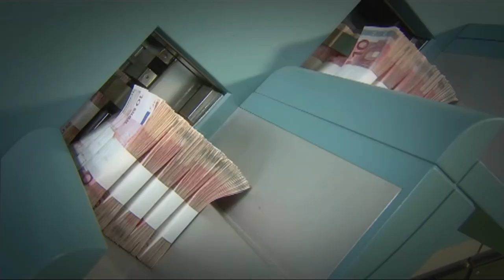Commission d'enquête évasion fiscale. Une question de volonté politique